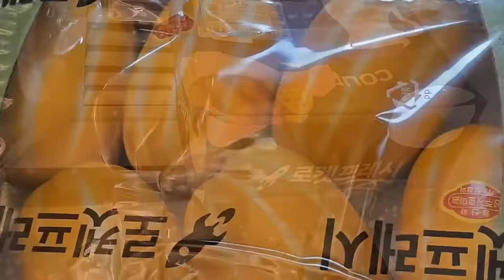출산을해서 홀쪽한 몸으로 나타난 반반이 눈물이 왈칵 났습니다 너무 미안해서 미안하다 반반아...